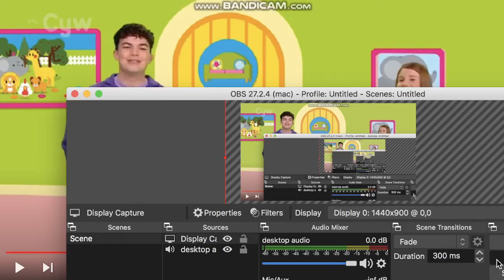Cyw - Dydd Gwener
Ceeoo only uploaded Monday and Tuesday, and now I uploaded Friday.